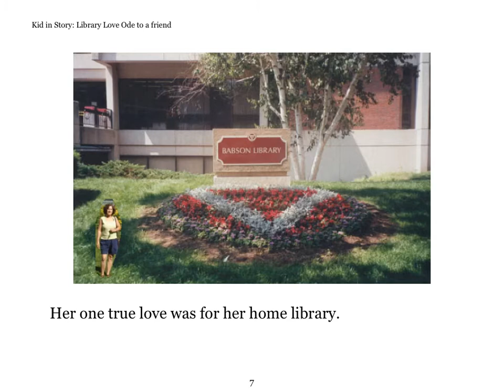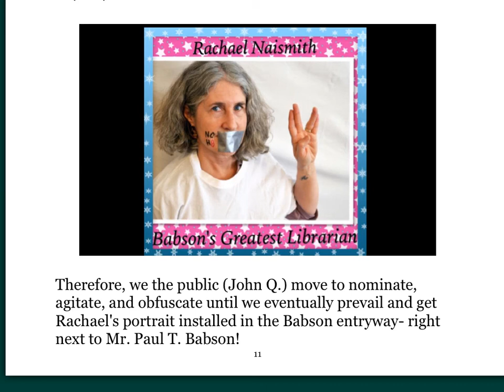Library Love: Ode to a Friend